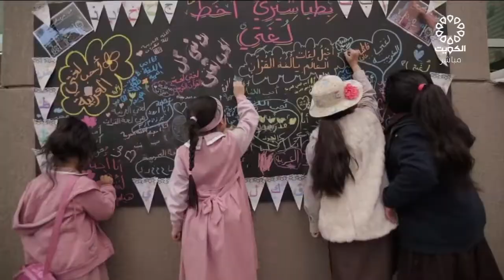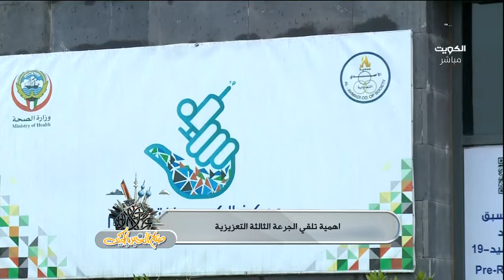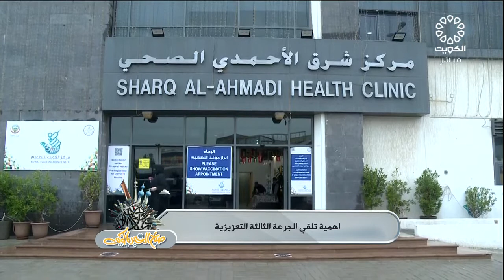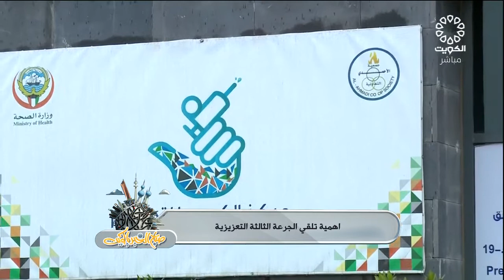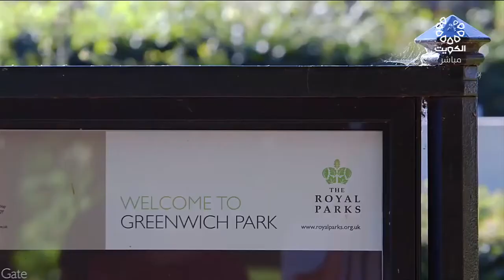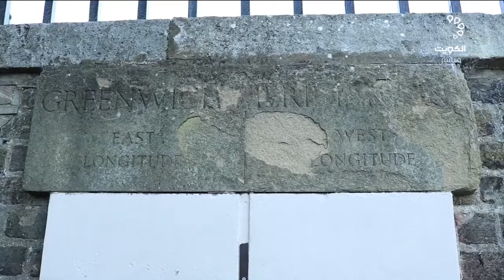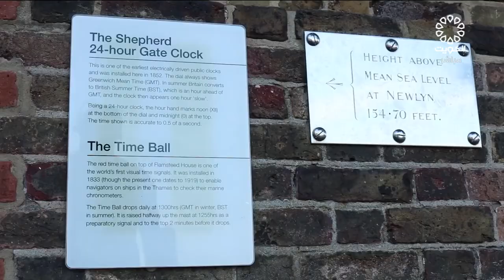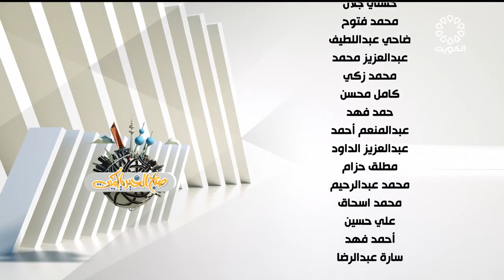برنامج صباح الخير يا كويت 30-12-2021